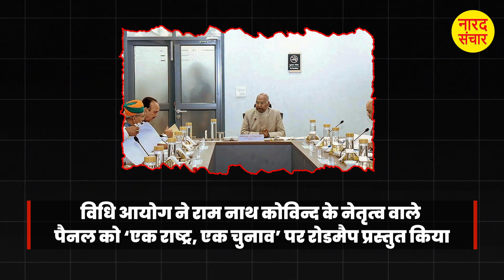देश भर से देश की बड़ी खबरे | Top 10 Hindi News